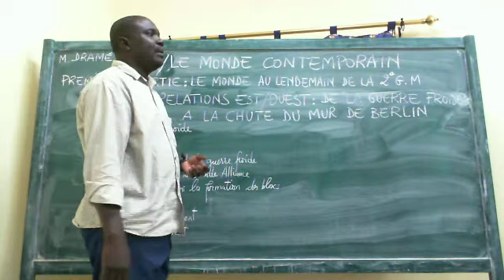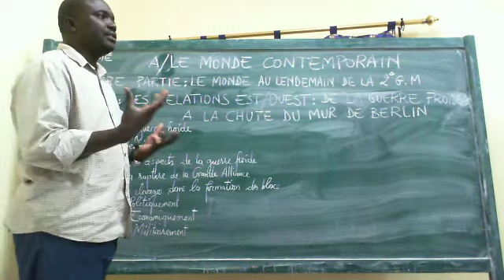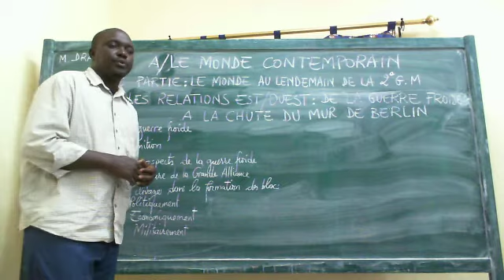Guerre froide video 1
LA GUERRE FROIDE 1/4